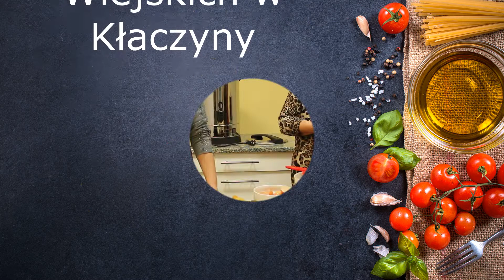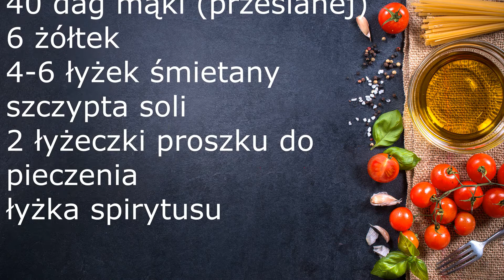GOKSiR Dobromierz. KGW w Kłaczynie prezentuje jak zrobić pyszne faworki na tłusty czwartek.